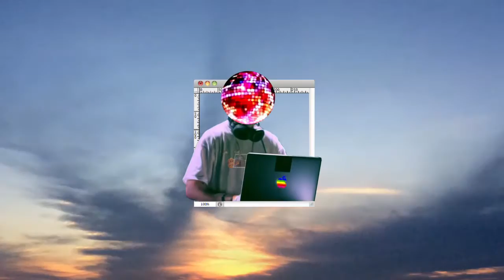sakura [w/ Dr Kaleidoscope]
🔊 all platforms

🎨 artwork by Mr. Cody England